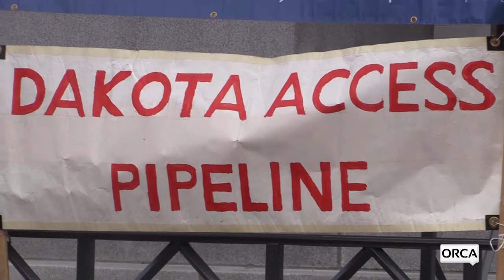PSA Divest the Globe!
The Upper Valley Affinity Group presents Divest the Globe! in solidarity with Global Days of Action Against the Banks that Fund Fossil Fuels. October 23, 2017